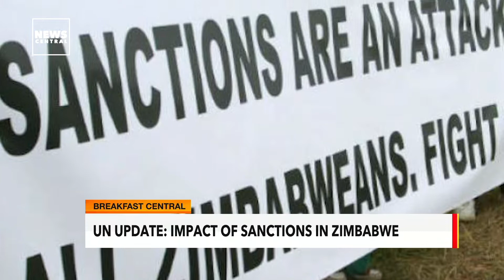Zambia: Democratic Party Expels Harry Kalaba From Party Presidential Position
The Zambian Democratic Party has expelled Harry Kalaba from the party Presidential position.